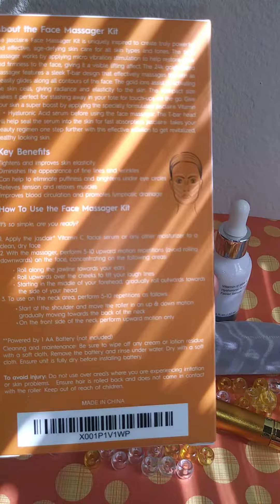Face Massager Roller Kit with Facial Serum – 24K Gold Plated Beauty Bar Skin Care Massage Therapy .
This Jasclair facial massager, with high vibration, is sure to help me firm up and improve the appearance of my skin.💆🙏
Jasclair with its innovative products and technology created especially for the care of our skin this company is wonderful and I am thrilled to be part of this campaign.❤😍 I am particularly passionate about Jasclair products, and I highly recommend it to everyone. This bar in T format is great because, you can massage all the corners of the face leaving the skin rejuvenated.💆💃☺ See the benefits:
✔Help in preventing aging
✔Reduces facial wrinkles
✔ Skin sign.
✔Remove dewlap
✔Obtains nutrient absorption
✔Eliminates excess toxins
✔Improves facial contour
✔Stimulates facial muscles
✔Reduces wrinkles around the eyes.